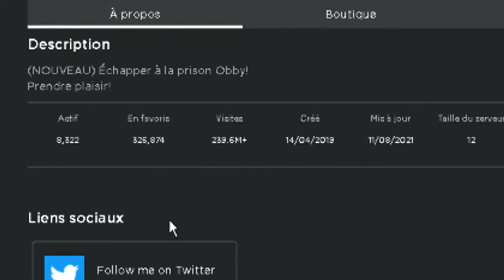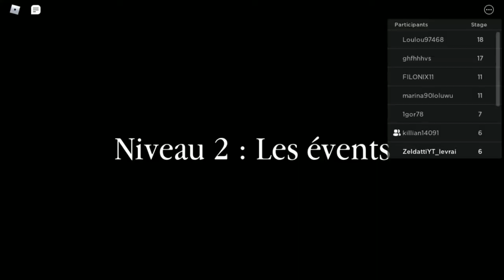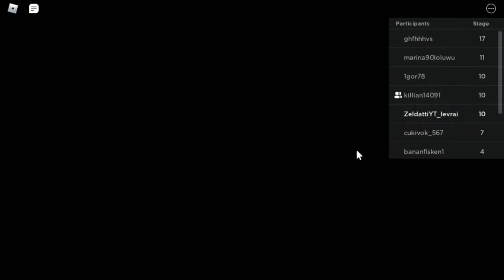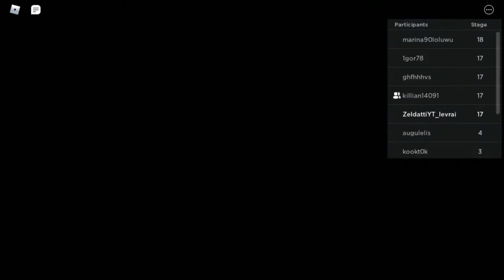Je TERMINE par ECHAPPER de la PRISON - ROBLOX OBBY FR (avec des abonnés qui m'ont rejoint)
Salut à tous, dans cette vidéo roblox je vais fini ce obby dans une map prison où le but est de parcourir des niveau en esquivant tout les obstacles avec des cinématique inclus dans cette map.
Nom de la map: (nouveau) échapper à la prison obby!

chapitres:
0:00 intro
0:30 le jeu
1:15 niveau 1 : souterrain
2:48 niveau 2 : les évents
3:40 niveau 3 : hors de la cellule
9:32 niveau 4 : les toits
9:53 niveau 5 : crash atterrissage
10:19 niveau 6 : égouts
10:47 niveau 7 : prison d'Alcatraz
11:28 niveau 8 : la tuyauterie
14:27 niveau 9 : la cour
14:56 niveau 10 : l'isolement
15:45 LIBERTE!!!
16:40 la fin